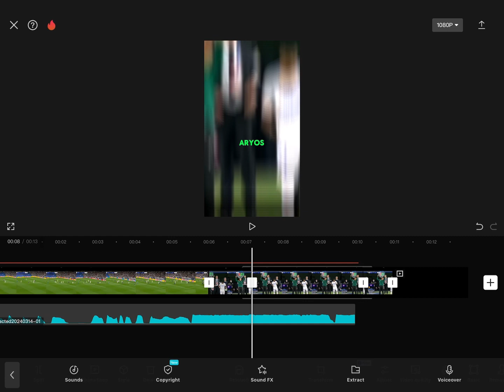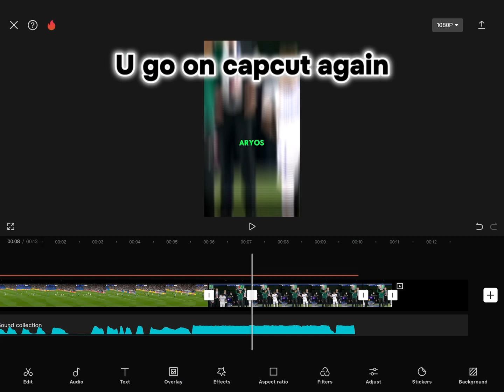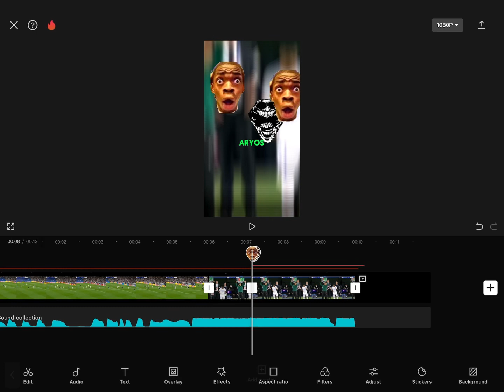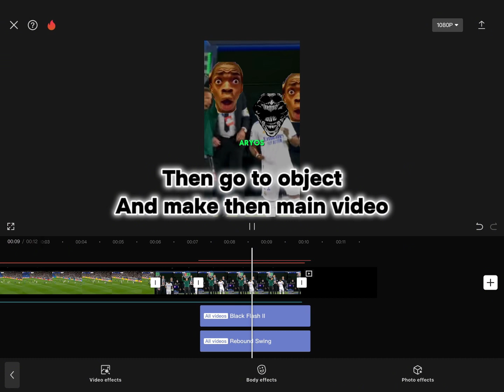How to do the troll face edit trend on CAPCUT